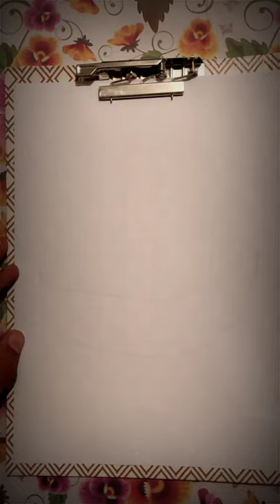Friday's are nice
drawing some fruits in basket